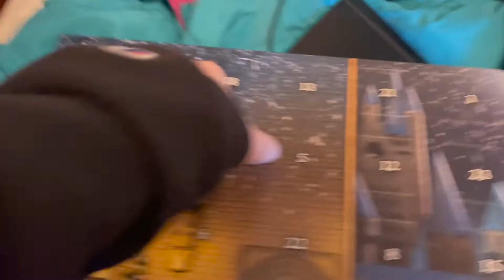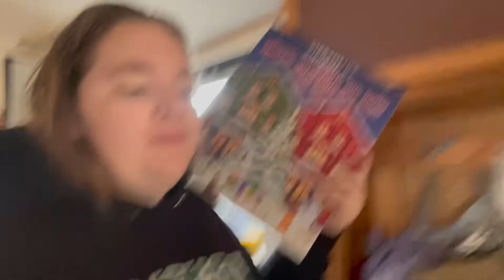Tired Work Day | Vlogmas Day 2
Hey guys!

Here is vlogmas day 2! I was definitely a little tired and out of it this day, so I apologize for that. However, I hope you all enjoy the vlog, and I hope you are enjoying vlogmas!

Chapters:
0:00 - Intro
0:21 - Counseling Appointment & Journaling
0:44 - Harry Potter Advent Calendar
2:15 - Heading to Work
4:02 - Goodwill Drop-Off
4:18 - Getting Gas
5:47 - Back at Home
6:25 - Making Food
6:47 - Beautiful Sunset
7:10 - Studying for Yoga Teacher Training
8:11 - Outro
8:32 - I forgot the Dog Advent Calendar 🤦